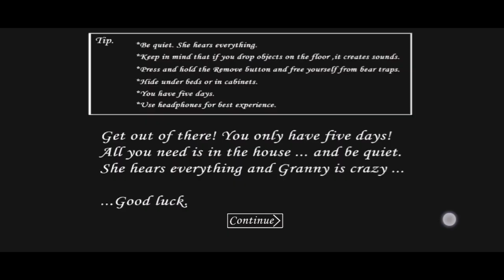Granny practice mode full game part 1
We are in Granny's house and we need to survive the madness and escape the house! Granny's not there, but still other creatures attack us. So we must be careful! Enjoy!